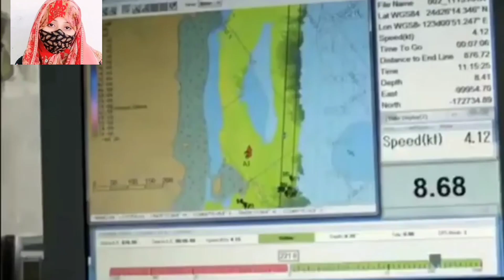How was this lost 10,000-year-old hidden underwater world city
How was this lost 10,000-year-old hidden underwater world city || Sehar Alvii